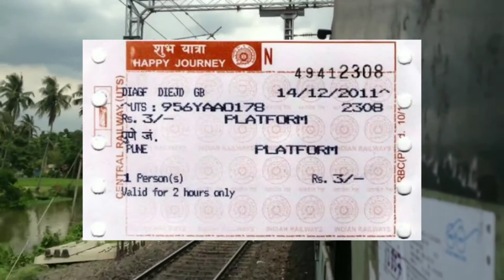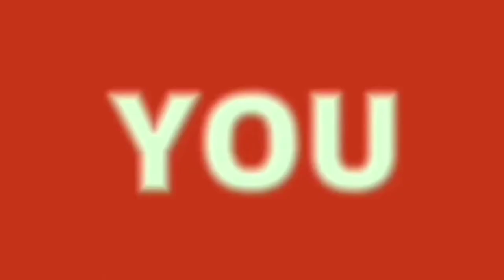WHY RAILWAY USES DOT MATRIX PRINTER? | In this advance century